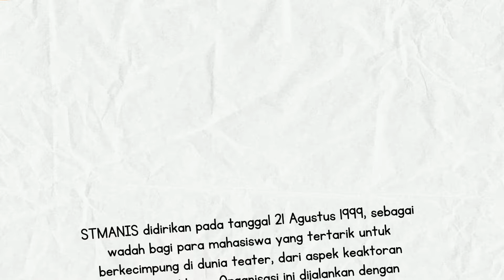Profile STMANIS 2021